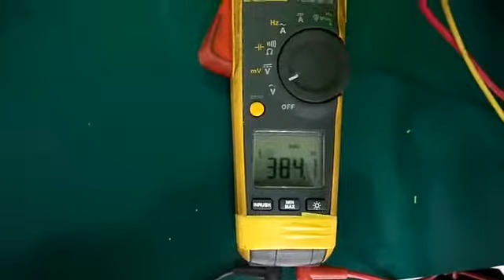Repair and Testing Fluke Clampmeter 376 | Ingress Malaysia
1. Technical Expertise - In House
2. Evaluation/assessment -Free
3. Emergency Repair - Available
4. On-Site Repair - Yes
5. Standard Turn Around - 2-3 days
6. Repair Warranty - One(1) year

22A, Jalan SG 9/25, Taman Sri Gombak,
68100 Batu Caves, Selangor, Malaysia.

REUSE ●REPAIR●REFUSE●REDUCE●RECYCLE